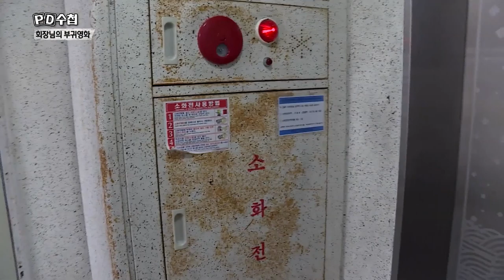부영 하자 퍼레이드 - ②분뇨의 역류